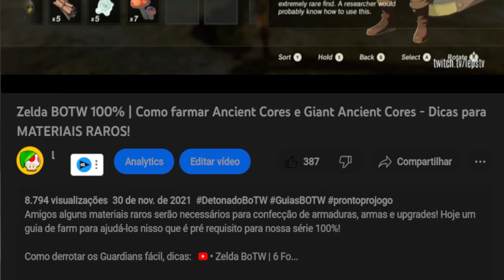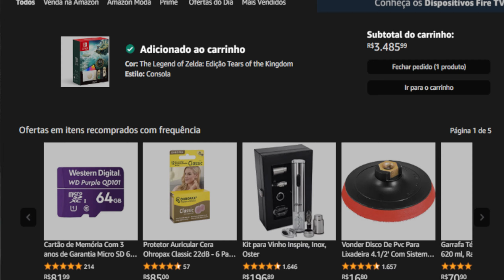Todas as Shrines por Região: Rabela Wetlands | Zelda Tears of the Kingdom Detonado 100% #33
00:00 Início
01:09 Tokiy Shrine
04:21 Sifumim Shrine
09:00 Bamitok Shrine
12:40 Marari-in Shrine
27:12 Upgrades Corações